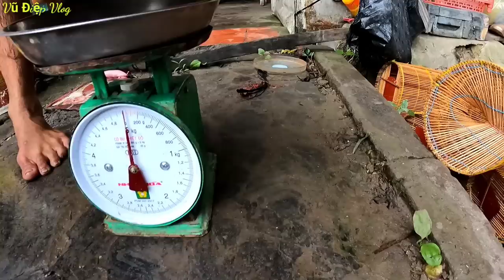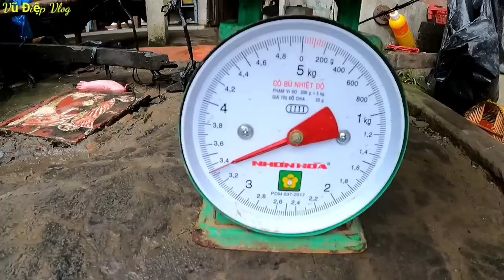#627. Nơi Nguy Hiểm Nhất CÓ RẮN Là Chỗ Bảo Cá Bống Đầy Lợp Trúng Mánh Đậm Thấy Mê Dính Liên Tục.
Vũ Điệp Bán Trúm Lươn Ống 90 Cô Dì Chú Bác Anh Chị Em Rằng Xa Có Mua Trúm Xin LH 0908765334 Giúp Điệp.
Hôm Nay Điệp Trải Nghiệm Đi Đặt Lợp Cá Bống Dừa Ở Chỗ Có Rất Nhiều Anh Em Đặt. Mà Điệp Dùng Mồi Khác Hơn Của Anh Em. Rất Hiệu Quả Dính Liên Tục Thấy Mê Luôn Cả Nhà Ơi. Điệp Rất Mong Được Cả Nhà YouTube Cùng Quý Cô Dì Chú Bác Anh Chị Em Trên Khắp Mọi Miền Đất Nước Xem Clip Và Ủng Hộ Kênh Cho Điệp. Vũ Điệp Thành Thật Gởi Lời Cảm Ơn Và Lời Chúc Đến Cô Dì Chú Bác Anh Chị Em Rằng Xa Buổi Tối Luôn Vui Vẽ An Lành Chàng Đầy Niềm Hạnh Phúc Trong Cuộc Sống 🤝💜💜.
Today, the scallops visit the roof of the coconut goby, which is constantly in love with the whole family. Vu Diep sincerely thanks and wishes to dear aunts and uncles in your country a happy and peaceful new day. He is full of happiness in the family's life 🤝💜💜